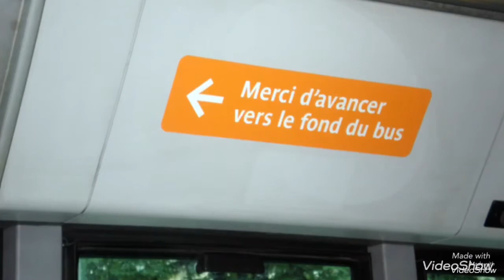Annonce BUS RATP : Afin de pouvoir accueillir de nouveauxvoyageurs Mercid’avancer vers le fonddu bus